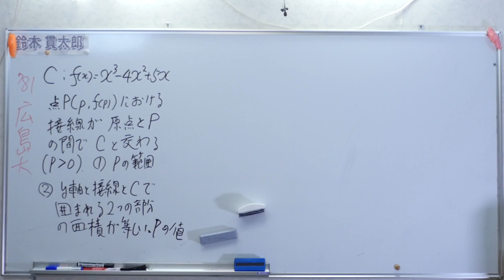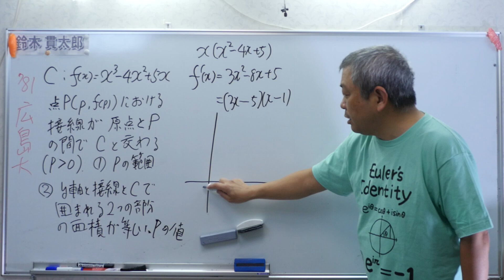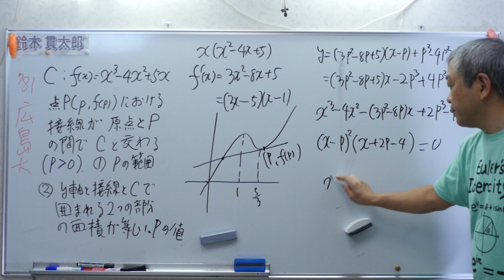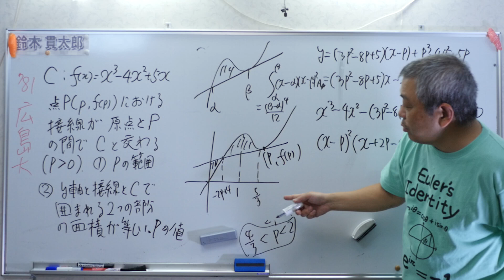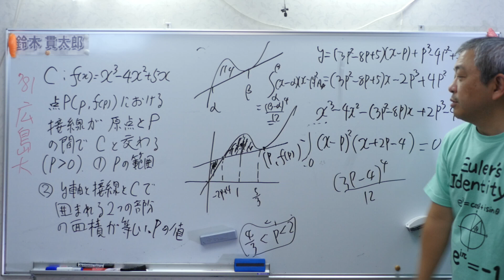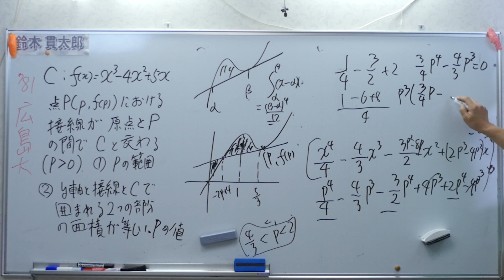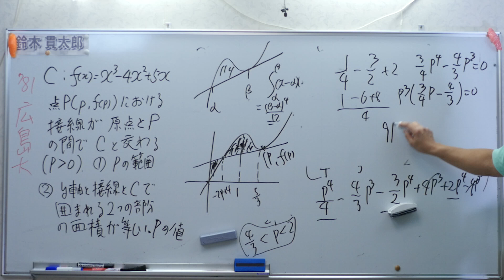広島大 微分・積分